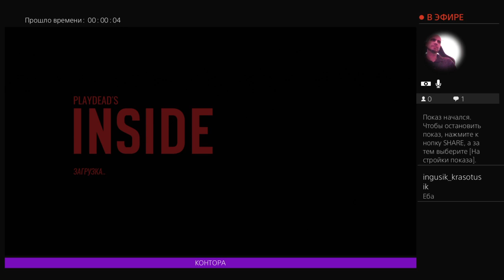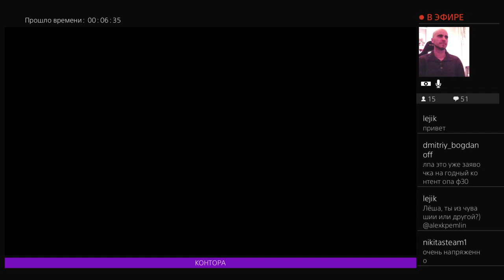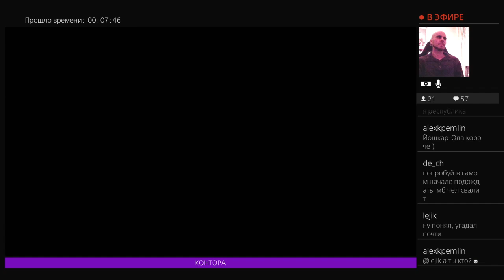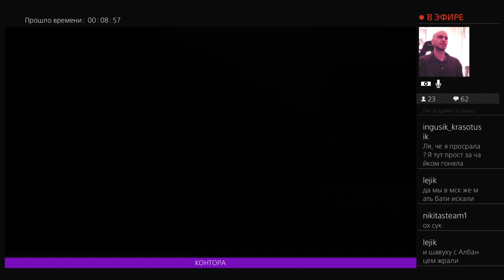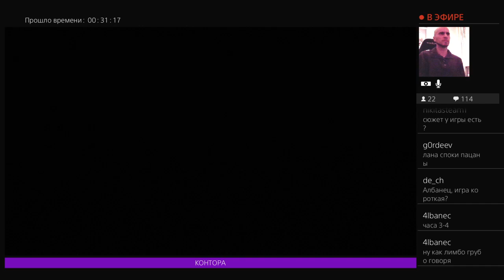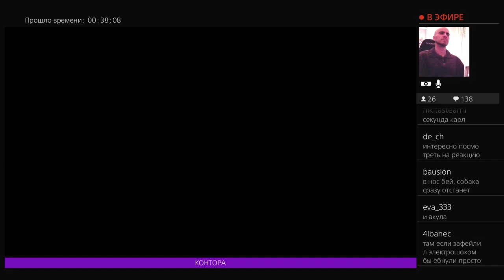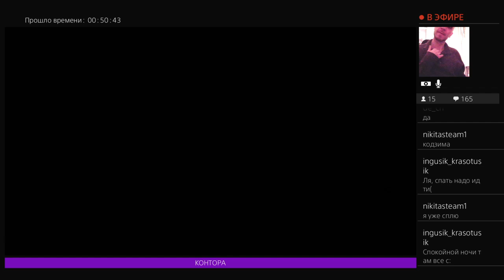Lee kei 20181128 333 Заруба